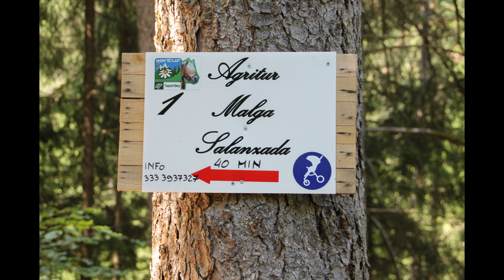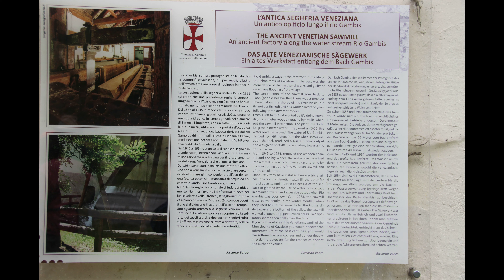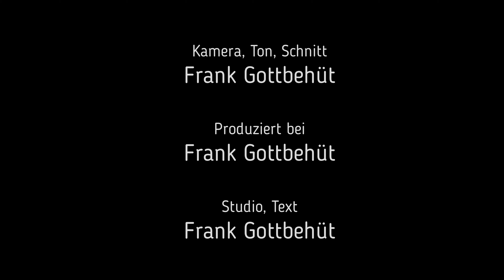Verzaubernde Bergwelten Malga Salanzada